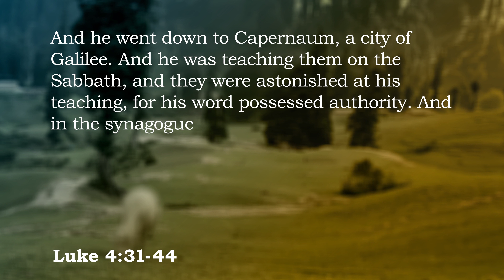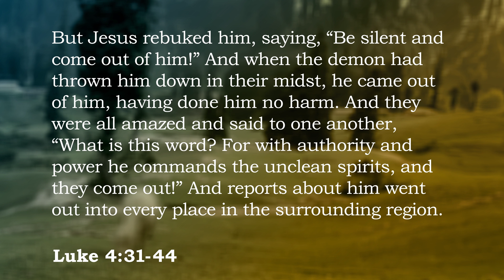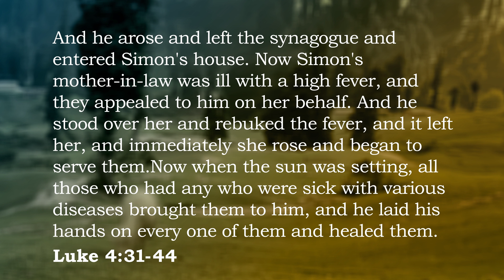The Authority of Jesus | 2023-04-30 | Luke 4:31-44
Mark Janzen's sermon from Luke 4:31-44 as preached for our series in Luke at the Warman Legends Centre with Grace Fellowship in Warman, SK.